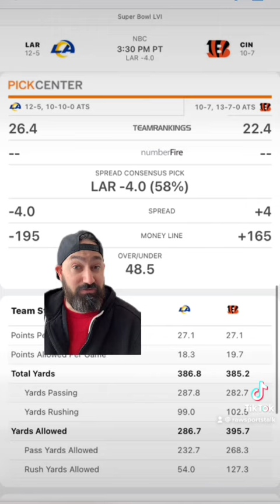Super Bowl LVI Cincinnati Bengals VS Los Angeles Rams, Will the Bengals pull the upset?￼